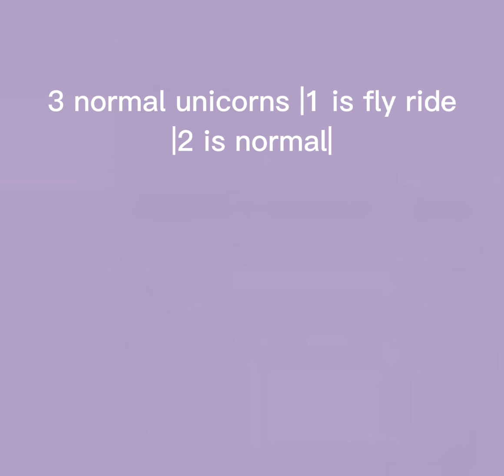MY OFFER FOR NEON FR UNICORN *ADOPT ME* (ROBLOX)